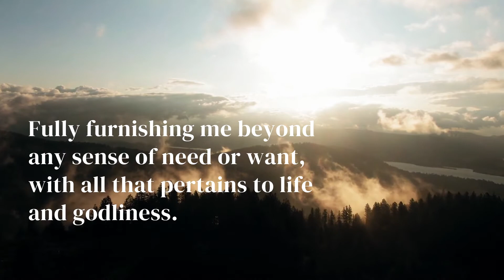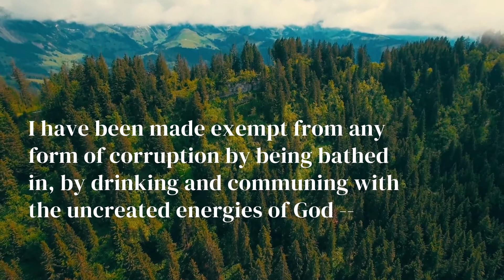Confession of Faith : His Divine Indwelling in You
"God has opened the closed circle of communion within His own Being to receive you to participate in what He knows as Life" - Dr. Shawn Smith

Declarations to keep you constantly aware of your in-Christ identity.

Got a Prayer Request?